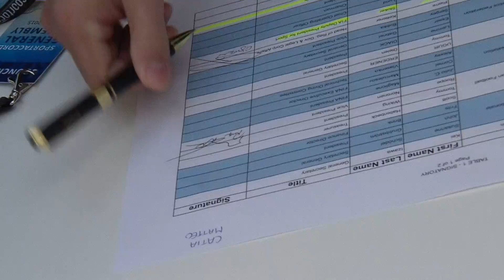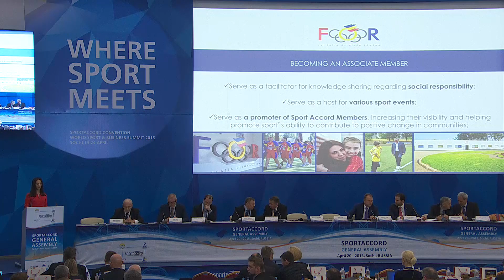Day 2 Highlights - SportAccord Convention 2015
Behind the scenes on Day 2 of SportAccord Convention World Sport & Business summit in Sochi, Russia.